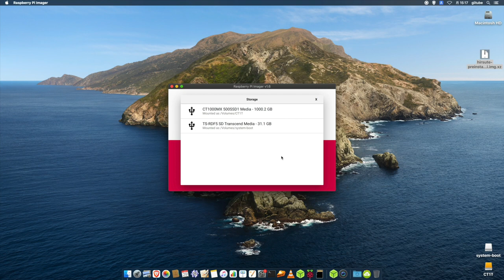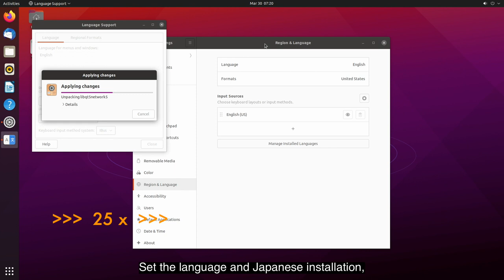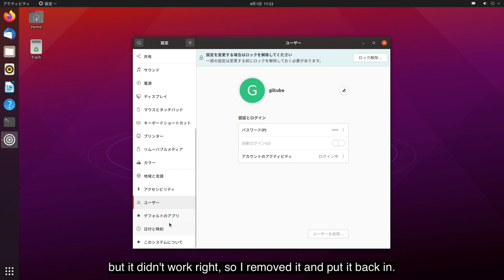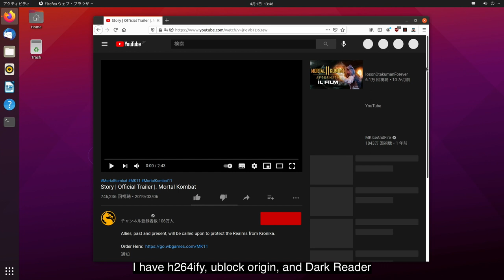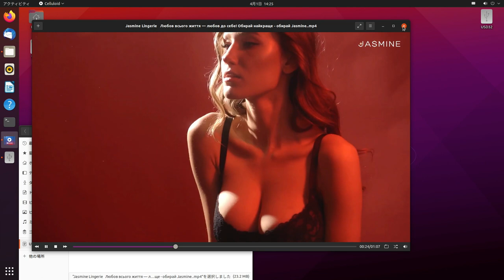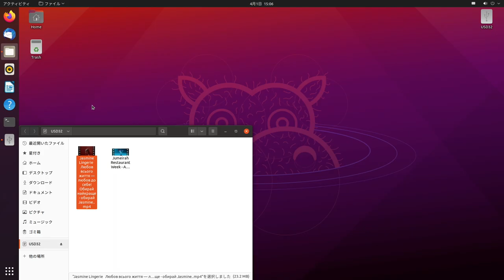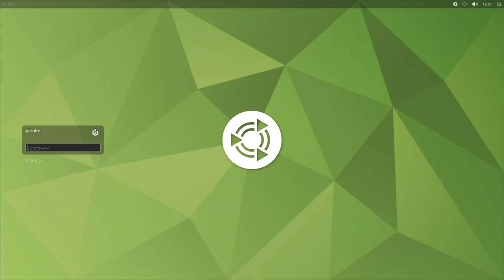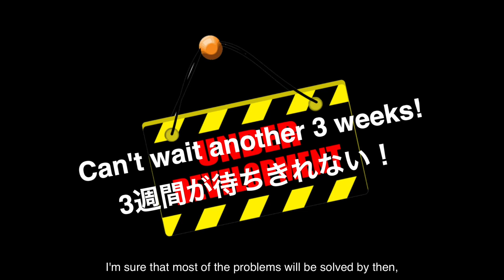Ubuntu 21.04 Hippo on to RaspberryPi. Installation and detailed information for Hippo beta.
Installation and more information about Ubuntu 21.04 Hirsute Hippo beta. Plus, add Mate desktop and check out the development progress.

sudo apt install ubuntu-desktop

sudo dpkg-reconfigure keyboard-configuration

sudo apt install ubuntu-mate-destop